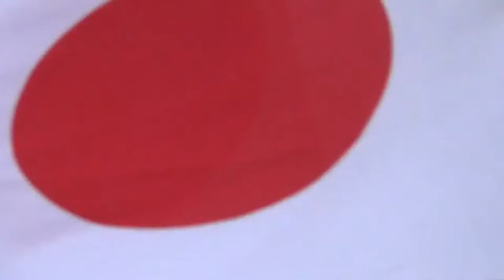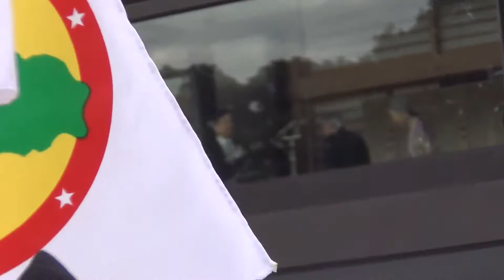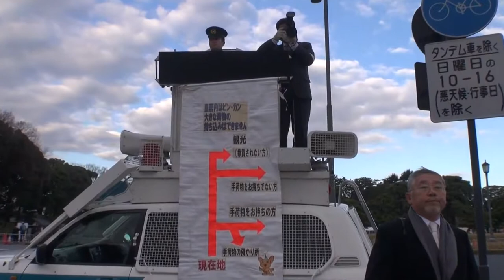131223-天長節參賀-台灣民政府訪日團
131223-天長節參賀-台灣民政府訪日團